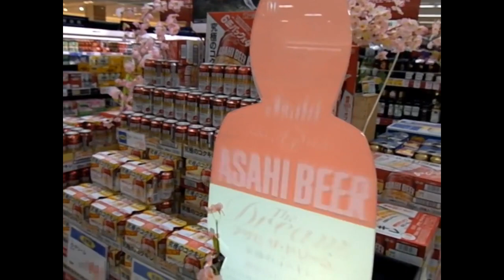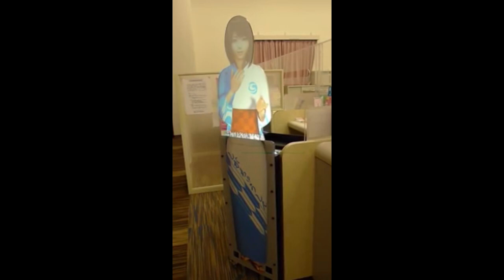Виртуальная девушка в реальности. Япония страна чудес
Помочь каналу можно разными способами:
📢Рассказать друзьям, самый простой и действенный;
Купить что-нибудь для себя, а магазин мне за это скинет копеечку:

Благодарю за вашу поддержку!

🎸 Укулеле, лучший инструмент в мире! Больше укулелистов — больше счастливых людей!
Советую брать концерте (23 дюйма) или тенор (26 дюймов), на них проще научиться играть.

Стримов по Darkest Dungeon (да и вообще) отныне на этом youtube канале не будет.